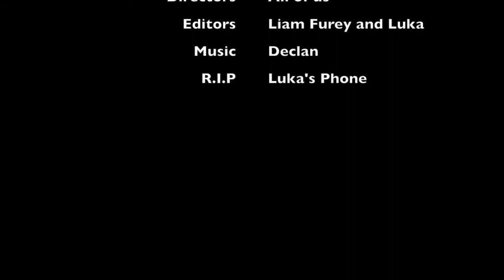Film Camp 2017 - School Spirit